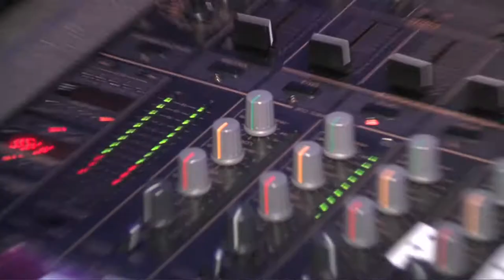Mass Effect 2 (2010) - Casey Hudson Interview (HD)